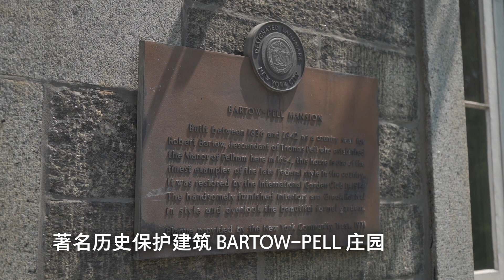发现你不知道的布朗士区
提起布朗士，很多华人还比较陌生。近几年布朗士房产受到华人追捧，这里是纽约五大区中的房产价值洼地，不少华人在此投资房产。但实际上布朗士有着许多纽约第一，这里有着丰厚的历史文化、旅游景点以及优良居住社区。

很多人可能不知道，纽约本地市民赖以生存的生鲜食品其实最大的来源地就在布朗士区！我们每天吃到的新鲜蔬果、鲜活的海鲜都来自Hunts point这个地区。布朗士的Hunts point可以说是纽约市民赖以的生命线，这里还有纽约市民不知道的全市最大的公园——Pelham bay park，它的面积比中央公园要大3倍！此外，我们都知道曼哈顿中国城旁边著名的小意大利little Italy，其实纽约最正宗最原始的意大利社区是在布朗士，这里有最地道的番茄酱和披萨。布朗士还有很多吸引人的不为人知的亮点，这里有全国最大的市内动物园bronx zoo，超过100多万花卉植物的纽约植物园，著名大学福特汉姆的主校区以及纽约特殊高中布朗士科技高中，都在东布朗士，这里的确需要我们来慢慢了解它！

本期嘉宾：Alex Huang 地产经纪
持纽约州经纪执照
居住布朗士近十年
专精布朗士地产交易
有住家及商业物业管理经验
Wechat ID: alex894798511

新浪微博：安家纽约LivingInNY、安家纽约陈东
微信公众号：ajnyajny
WX：doncmrbi